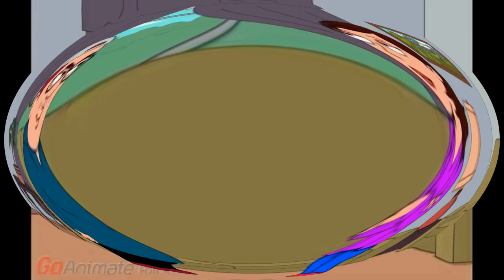All right! In The Description Now!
(Requested by AllVideoEffects833 teh object thingy) (the)

(DEscription) (:) (Keep scrolling) (3.0 i killed x) (i killled x 3.0) (i killed^3)

(I KILLED X) (cheating on me) (for cheating on me)  (cheating on me) (for)

DEscription 1:  CHELSEA GETS GROUNDED FOR CHEATING ON PAYNE ROGERS

(i killed x 3.0) Title: All right! In The Description Now!